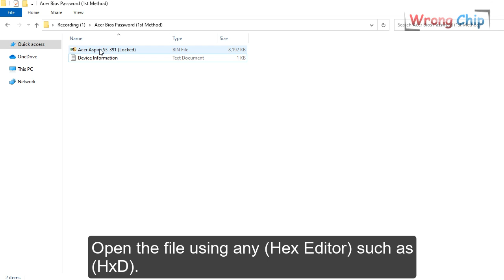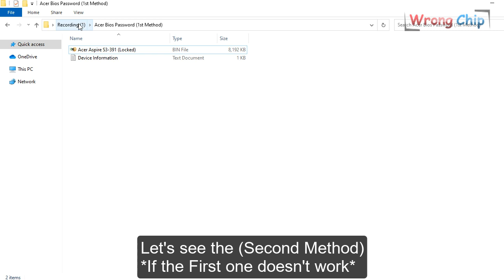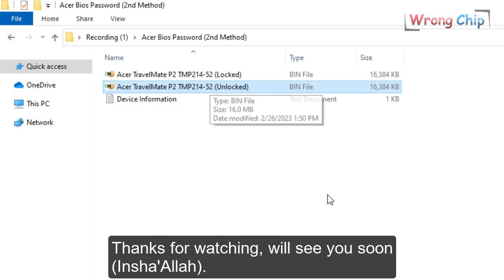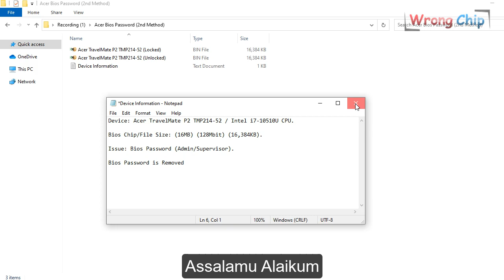Remove Your Bios Password | Acer Bios Password (Aspire/Swift/TravelMate)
If you forgot your Laptop Bios Password don't worry, this video will show you 2 methods to bypass your Acer Laptop Bios Password.
In the 1st Method we can see the Password as a Plain Text, but in the 2nd Method we can't Decrypt the Password so we will remove it.
Those Methods should work for many Acer Devices, such as (Aspire, Swift, TravelMate, etc..).
If you have any question leave it in the comments, I don't promise you will get the absolute answer but I will try to do my best.

First Method (Hex Code): 5F 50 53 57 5F
Second Method (Hex Code): 5F 55 55 AA AA 5F